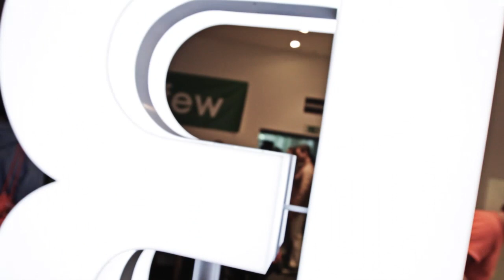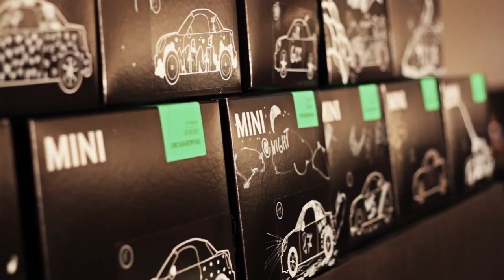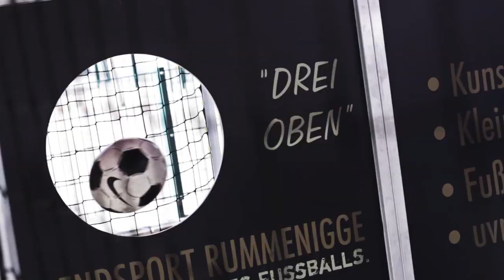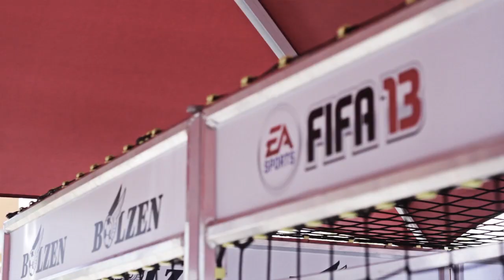Sneakerness Cologne 2012 - Official after movie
Sneakerness
Cologne
Barthonia Forum
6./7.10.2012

Video by Phillip Himburg & Lennart Walter